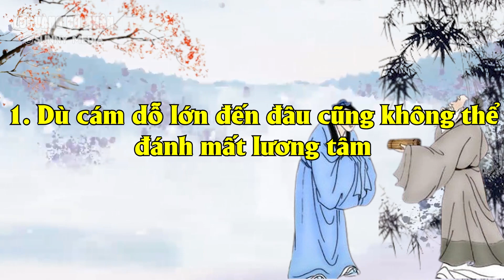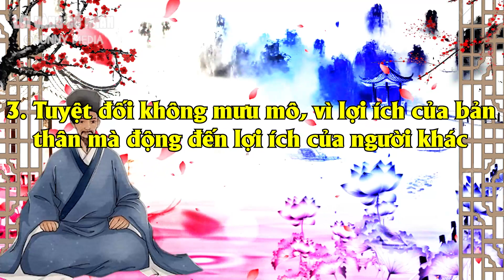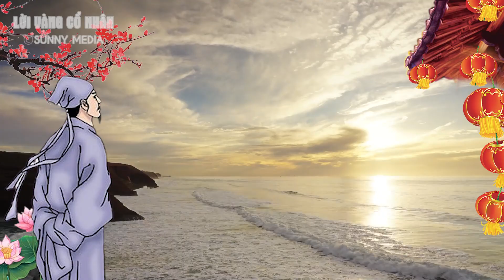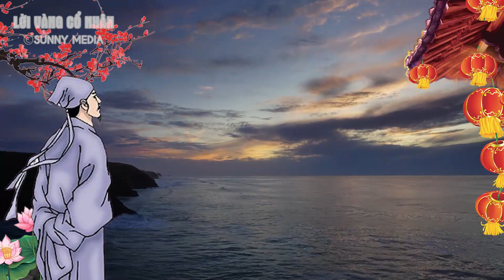Cổ Nhân Truyền Dạy: 3 Nguyên Tắc Làm Người Khắc Cốt Ghi Tâm Giúp Thọ Ích Cả Đời